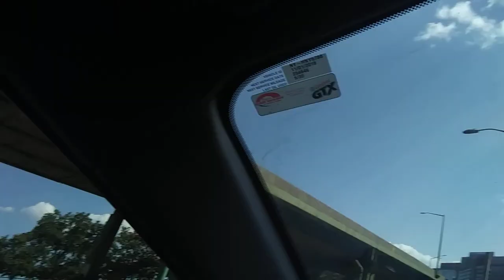Coney island 1 of 3 / Ferrari 488 spider crash on the Fdr drive .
On my way to C.I. or Coney island home of the hot dog contest pause. Greenlight papi u 👂 heard Peace SHAZZAM